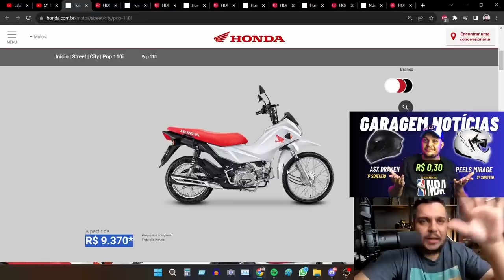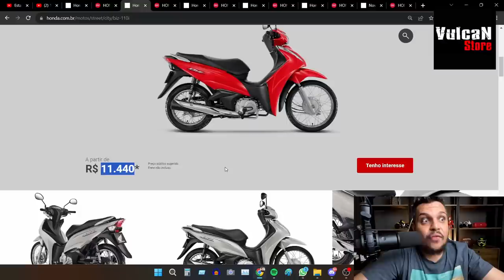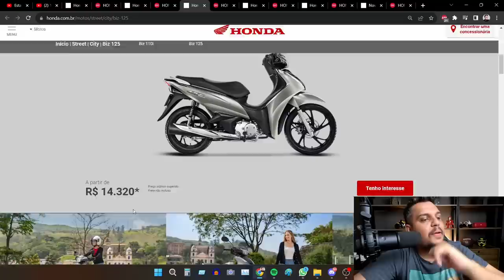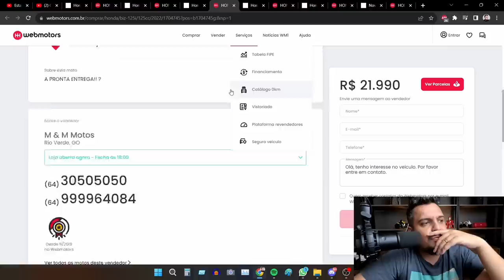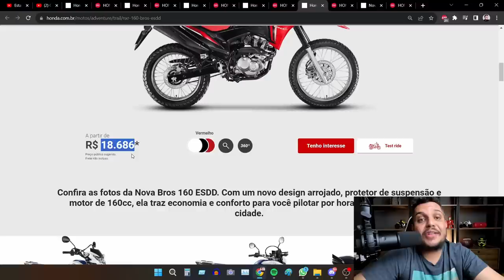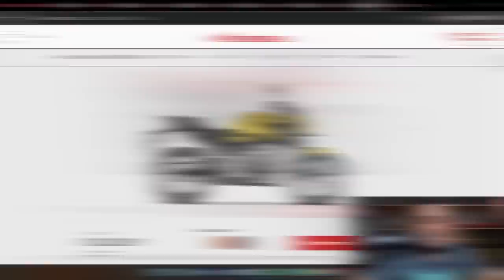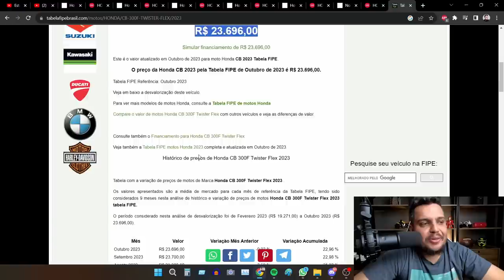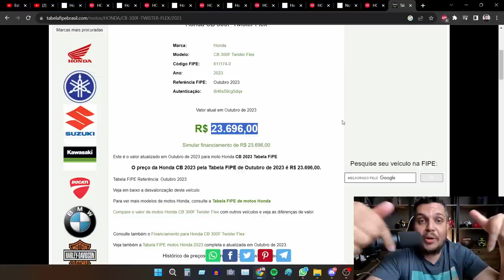🚨Preços Mais ABUSIVOS das LOJAS #1 (HONDA) Pop110 Biz 125 CG160 Bros160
✅Haya Creations✅
Film Maker
✅Vulcan Radical Store✅
Endereçõ: Rua Marquês do Herval, 95 - Centro
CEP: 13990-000